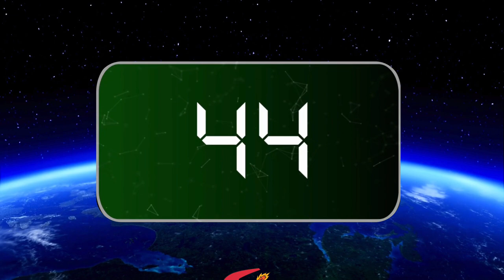Space | 60 Second Timer for Kids | Classroom Essentials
Use this fun spring 60-second timer video from Twinkl to help children understand time and countdown alongside the timer!

Is Space is completely silent?
Yes! Unlike here on Earth, there is no atmosphere in Outer Space, meaning there is no way for sound to travel around.

What will happen to the footprints on the moon left by astronauts?
They will last 100 million years, this is because the moon has no atmosphere, it also doesn’t have any wind, which means that its surface doesn’t get eroded over time. There is also no water on the moon, so the footprints won’t be washed away.

0:00 When is Earth Day
0:20 When is space day?
0:40 Who was the first man on the moon?
1:00 How big is a rocket?